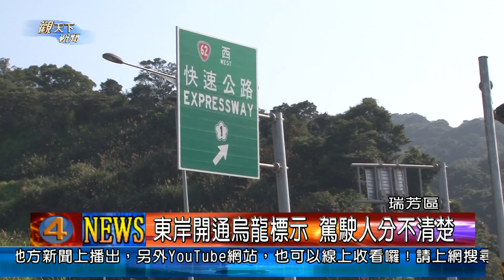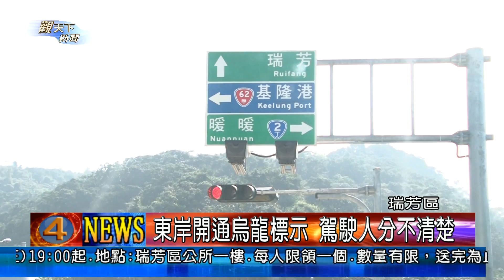1020218觀天下新聞08 瑞芳區東岸開通烏龍標示 駕駛人分不清楚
基隆港東岸聯外道路南段，也就是台六十二甲線，在今年二月五日通車，但因為多處交流道道路標示不明確，春節連假誤導不少遊客。狀況最多的就是瑞芳四腳亭交流道，每天都有不少車輛誤闖，塞在四腳亭。